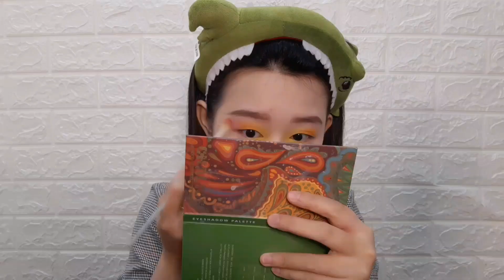SIDE EYE FACE ART MAKEUP | Face Painting Tutorial | YULI LIN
Hai~~Hai~~

Video kali ini mau share ke teman-teman tutorial side eye face art makeup sesuai judul untuk hasil kalian bisa lihat di thumbnail dan untuk prosesnya langsung diklik aja videonya dan jangan lupa subscribe ya karena subscribe itu GRATIS guys hehehe jangan lupa juga Follow my instagram link dibawah ya👇🏻,like👍🏻,share ➡️ ke teman-teman kalian dan aktifkan lonceng nya biar kalo ada video baru kalian bisa update terus and hope you guys enjoy this video.

Produks used :
- Make Over (foundation N10)
- Focallure Full coverage concealer FA52 (02)
- Focallure Lasting poreless compact powder FA206 (101)
- Focallure Auto brows pen FA18 (02)
- Focallure Superfine liquid eyeliner FA91 (black)
- Focallure Pure matte lipstick FA203(103)
- Imagic (face and body paint)
- NOXBEAUTY (brushs)